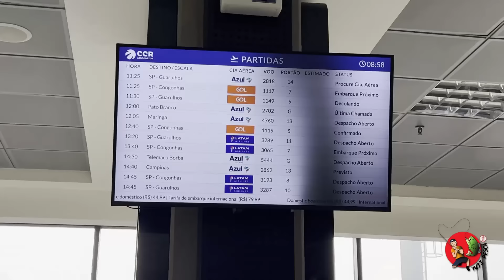ESSE RIO TEM MUITO PEIXE ... PARTE 1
COMO NÃO SER FELIZ GANHANDO UM PRESENTE DESSE NÃO É MESMO?
FAREMOS MAIS VÍDEOS MOSTRANDO ESSA MINHA TRIP INCRÍVEL DA PESCA ESPORTIVA.
VOCÊS PRECISAM ASSISTIR E CURTIR...
ACOMPANHEM ...

Equipamento utilizado:
Vara venza BG 20-50lbs 2,13m
Carretilha contender ocean BG
Linha vexter X8 multifilamento multicolor 50lbs

Vara lubina 25lbs 1,83m
Carretilha venator
Linha vexter X8 multifilamento multicolor 40lbs